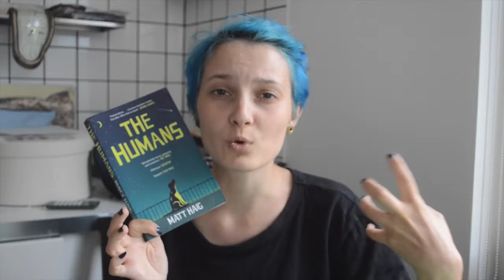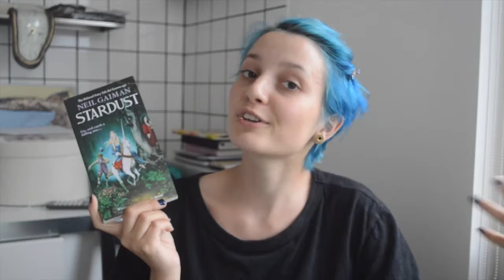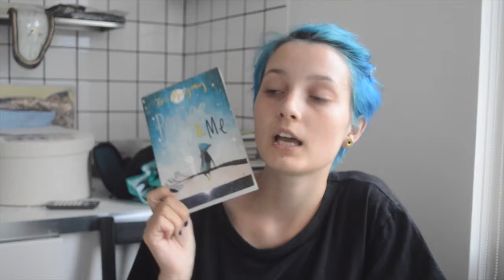BookTubeAThon Challenge Day 5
Hey lovelies and booklovers! Here is another challenge you guys! I hope you're not getting tired of these book videos. I still love you all :)))